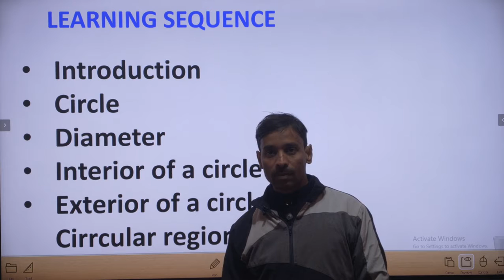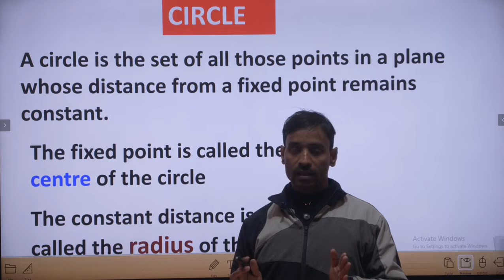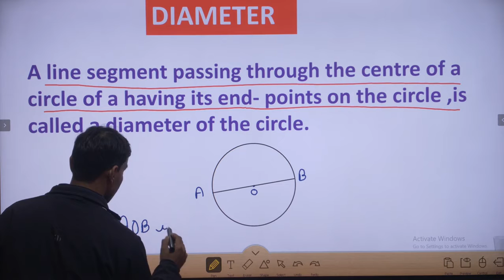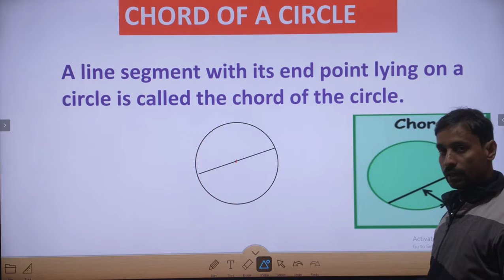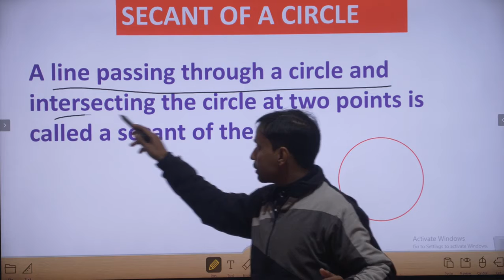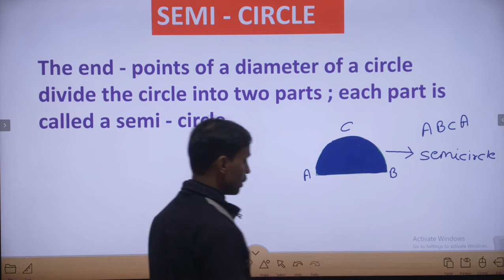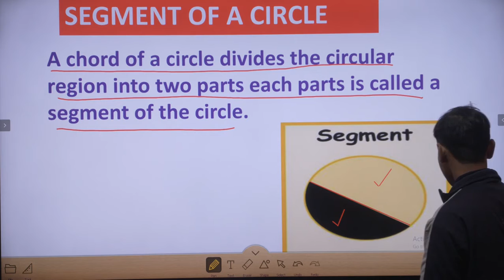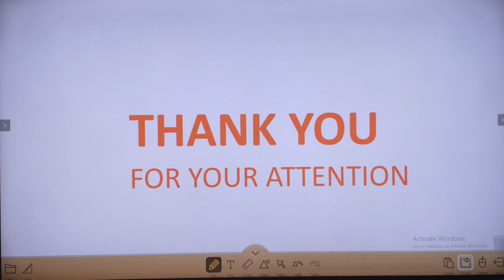Class 6 Math II Part-1 Circles